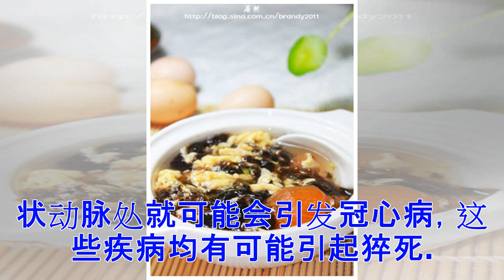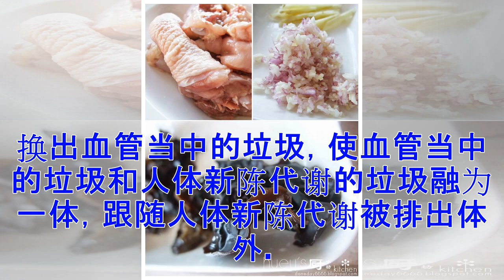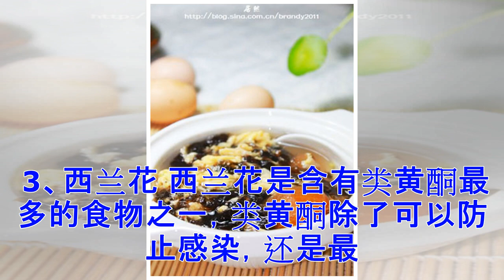♡这些家常菜 每天吃一点预防血栓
西兰花富含类黄酮，有助于减少心脏病与中风的危险。（图片来源：Adobe Stock） 什么是“血栓”？血栓是指血管收窄，血管里血液凝块，阻碍了血液流通，使一些器官受到影响，如缺氧和细胞坏死的状况。 血栓分为静脉血栓和动脉血栓，动脉血栓和静脉血栓的成因有一点分别。动脉血栓大多是由于三高（高血压、高血糖、高血脂）、糖尿病、心脏病（如心房颤动）或抽烟引起；静脉血栓多数是由于肥胖、久坐不活动、长期吃避孕药、抽烟或遗传性原因引起。但是这两种血栓都可能引起严重的器官问题，如静脉血栓易引发肺栓塞，可能有生命危险；动脉血栓易引起心肌梗塞和脑中风。 血栓可以出现在人体任何部位的动脉里。如出现在脑血管的分叉处就会造成脑梗死或脑栓塞，而出现在冠状动脉处就可能会引发冠心病，这些疾病均有可能引起猝死。所以当血管不畅通，出现血栓的时候，身体就会出现各种各样的毛病，稍微不注意，真的有可能导致猝死，千万不可掉以轻心。 预防血栓的家常菜 菠菜可以置换出血管当中的垃圾，跟随人体新陈代谢被排出体外。（图片来源：Adobe Stock） 1、菠菜 菠菜当中含有的营养成分非常丰富，而且菠菜还可以置换出血管当中的垃圾，使血管当中...